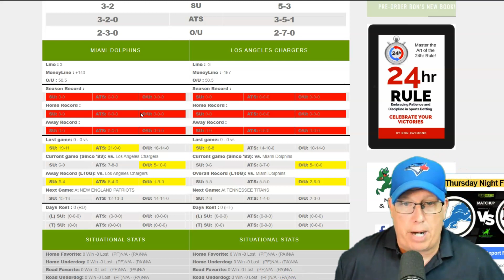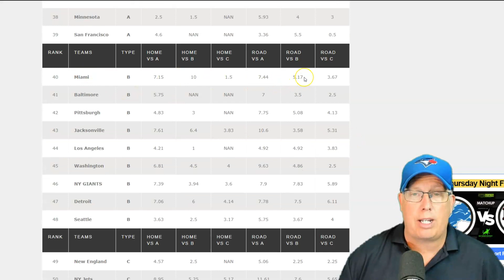Miami Dolphins vs Los Angeles Chargers Prediction 9/10/23 - Free NFL Picks Week 1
Gear up for an electrifying NFL showdown as the Miami Dolphins face off against the Los Angeles Chargers in an exhilarating matchup to kick off Week 1 of the NFL season! 🏟️💥

Hunting for expert insights and FREE NFL picks for this highly-anticipated game? Look no further! Join us as we analyze the teams, break down the matchups, and provide you with top-notch predictions that could give your betting strategy an advantage! 🏈📊

Will the Dolphins' defense thwart the Chargers' offensive prowess, or will Los Angeles' strategic gameplay outshine Miami's efforts? Expect a game loaded with intensity, excitement, and high-stakes football action! 🤩

Tune in as we dive into both teams' strengths and weaknesses, analyze their recent performances, and equip you with all the essential information you need before the kickoff! 📖💪

Don't miss out on this golden opportunity to enhance your NFL experience and potentially score big with our free pick! 🔥📺

📢🔔 Let's kick off the NFL season with a winning start! 🏈🏆

🏈🔥 Miami Dolphins vs. Los Angeles Chargers Predictions 📅 September 10, 2023 - Free NFL Picks Week 1 🏈🔥